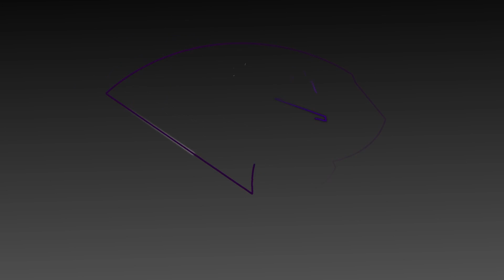Men's Soccer Highlight: High Point 1, Presbyterian 0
The High Point Men’s Soccer team clinched the regular season Big South Conference title in THRILLING fashion Saturday night. Check it out here!